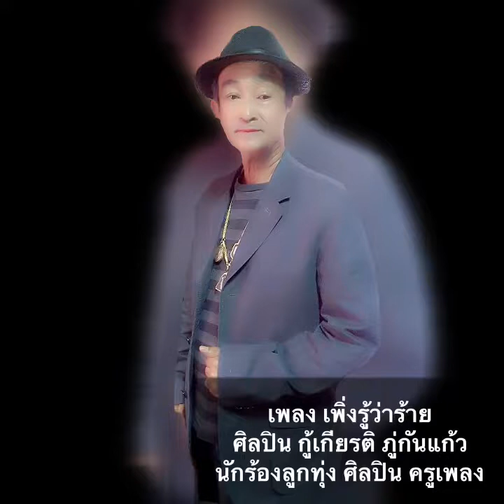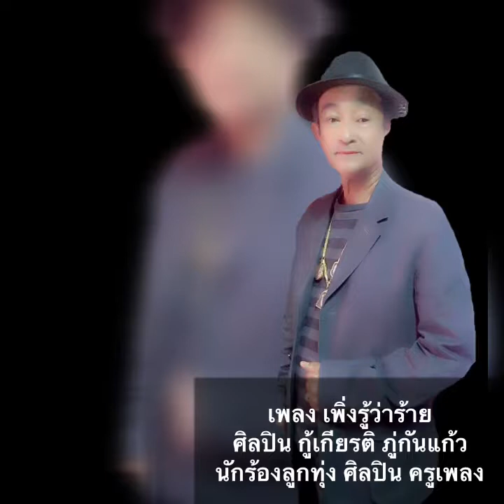เพิ่งรู้ว่าร้าย นักร้องลูกทุ่ง ศิลปินครูเพลง กู้เกียรติ ภู่กันแก้ว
เพลง เพิ่งรู้ว่าร้าย
ศิลปิน กู้เกียรติ ภู่กันแก้ว
นักร้องลูกทุ่งศิลปินครูเพลง
คำร้อง ทำนอง กู้เกียรติ ภู่กันแก้ว